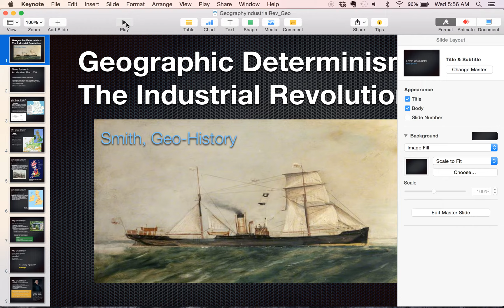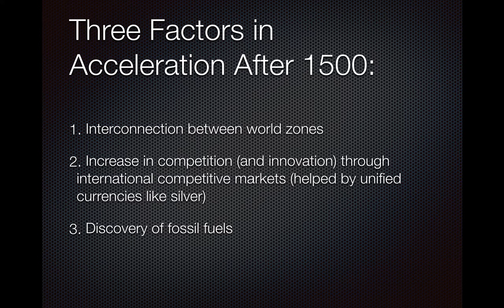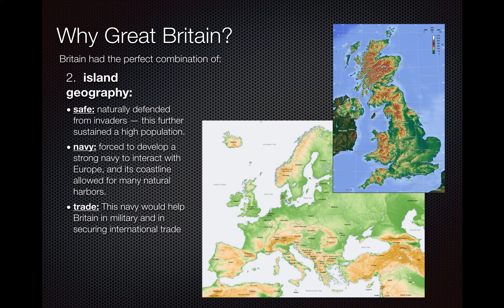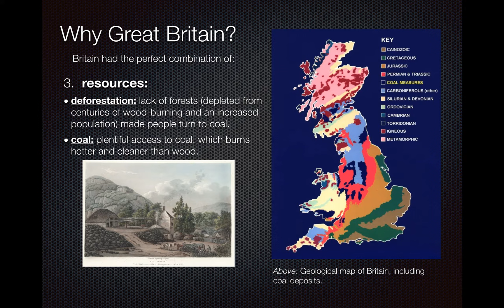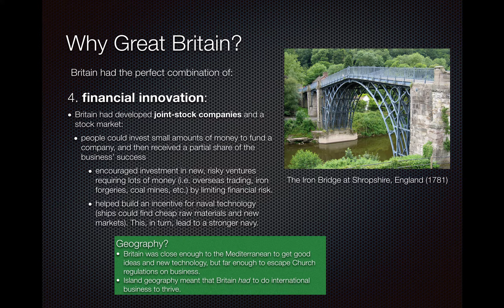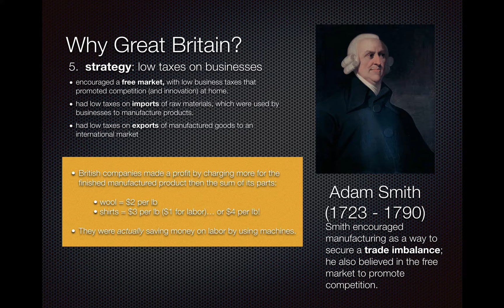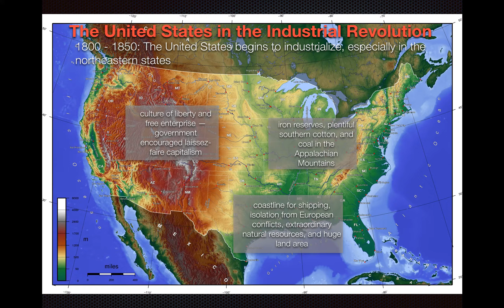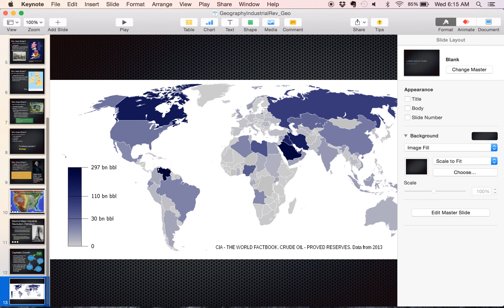Geographic Determinism in Industrial Revolution (Video Lecture)